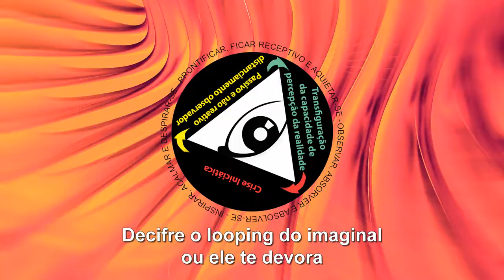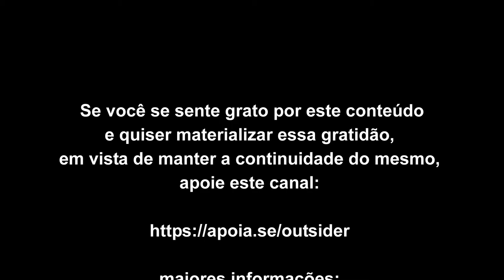Decifre o looping do imaginal ou ele te devora